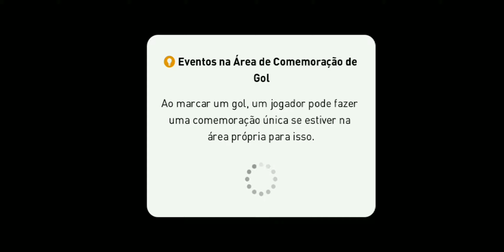Pes 2020 Mobile online